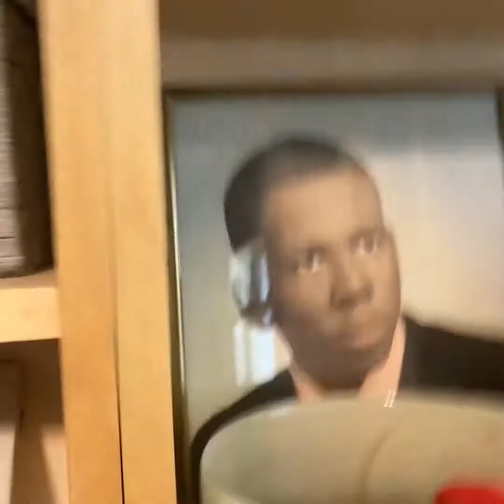Super Mario plush series #4 Hide and Seek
A funny 😄😃😂 episode of plush Mario hide and seek